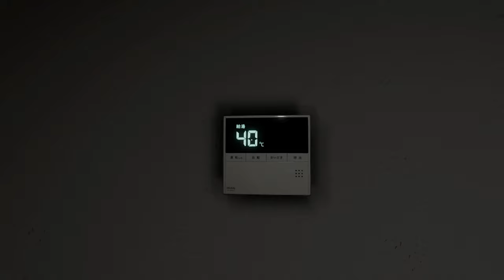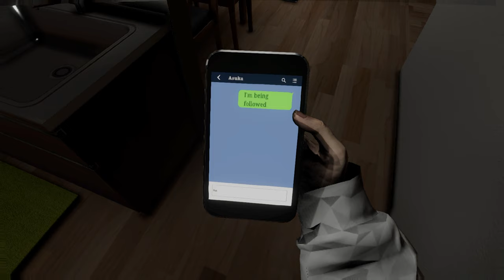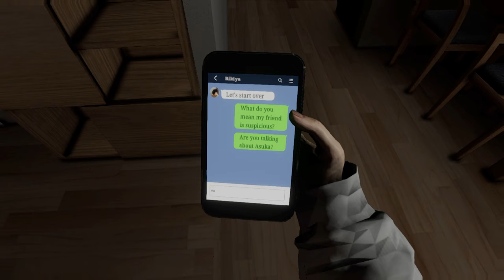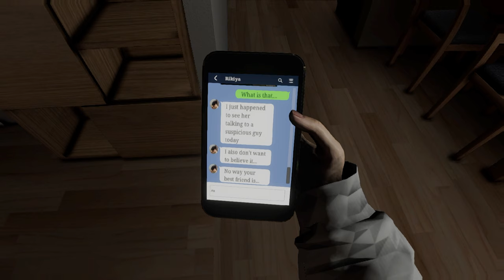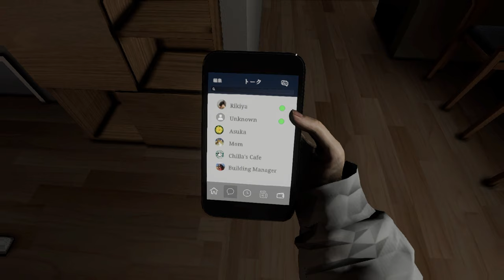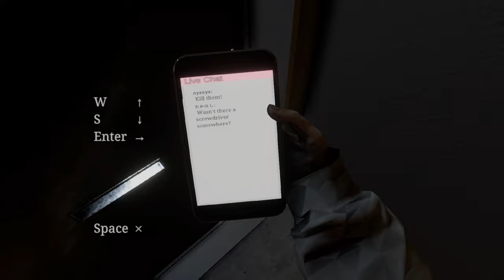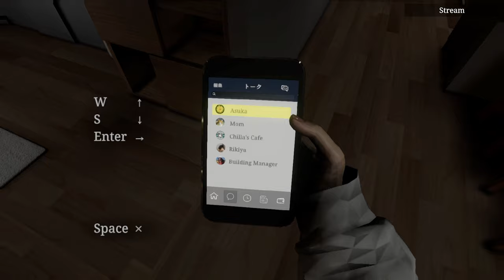Chilla's Art: Parasocial - STALKER GOT IN MY CRIB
This game is wickeddddd bruh!!! Chills every time some crazy ish happens I stg...

The beat used in the intro & outro for this video was produced by Geekinz; here is the link for the beat